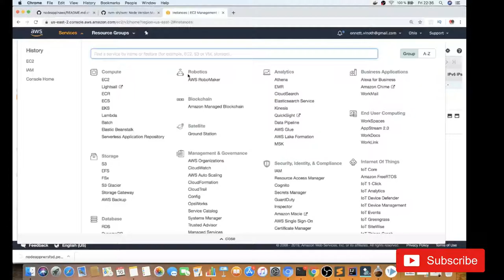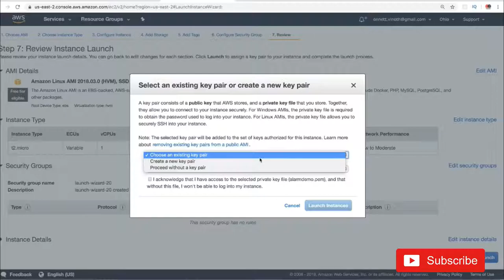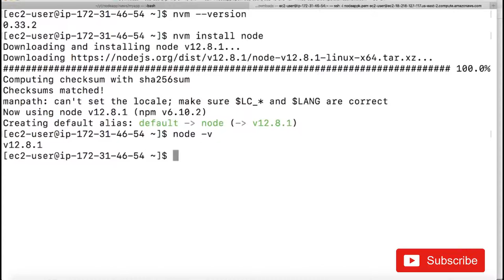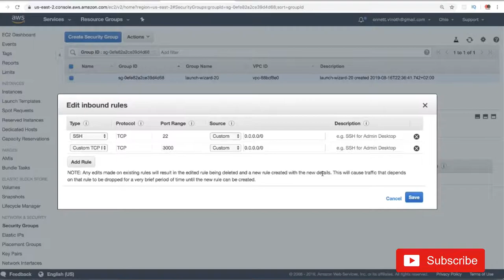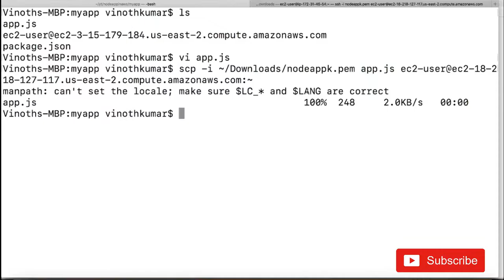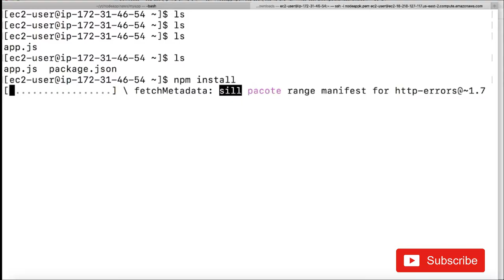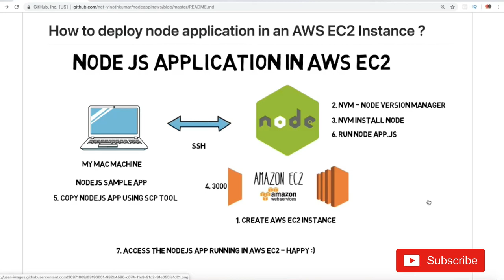TAMIL NODEJS APPLICATION IN AWS EC2 | InterviewDOT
to get notifications. TAMIL NODEJS APPLICATION IN AWS EC2

TAMIL NODEJS APPLICATION IN AWS EC2

For EC2 pricing